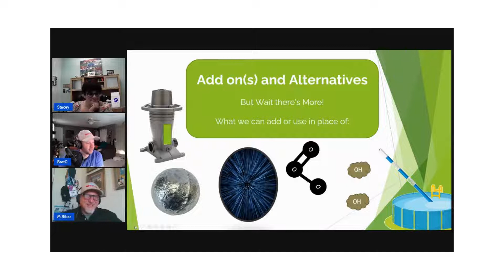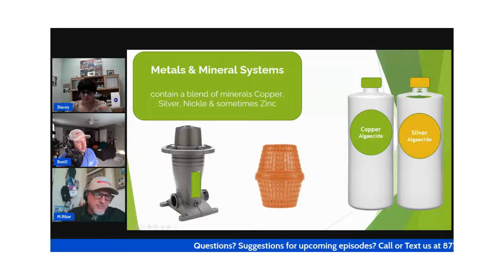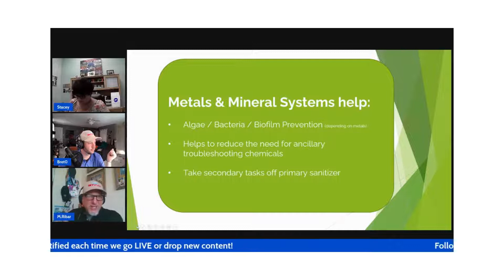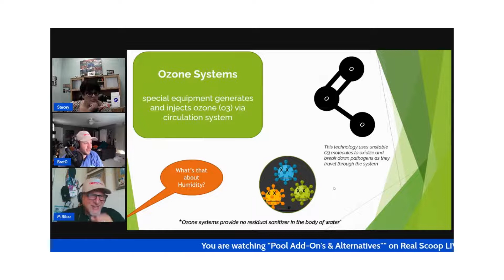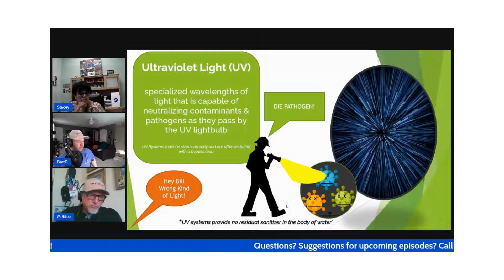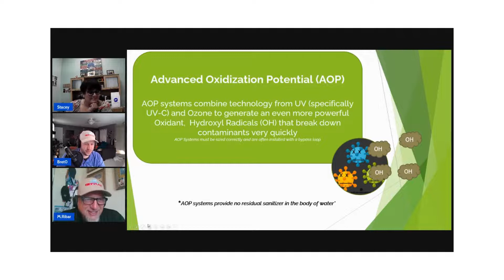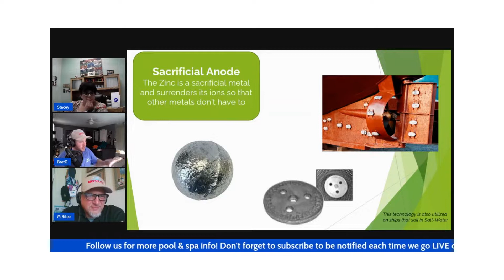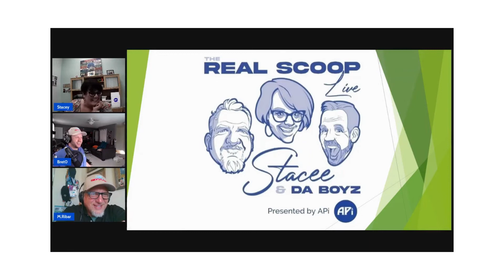Real Scoop Live Season 2: Episode 7 Pool Add On's & Alternatives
Join Stacee & Da Boyz for a chat about big hair, the ozone layer, and alternative methods of sanitizing your swimming pool!